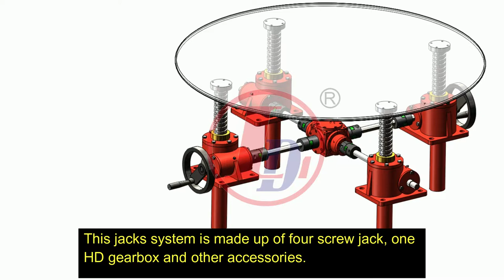Screw Jack Lifting System/Screw Jacks Platform/crank table mechanism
According to the table size and shape, different screw jack system arrangement can be selected.